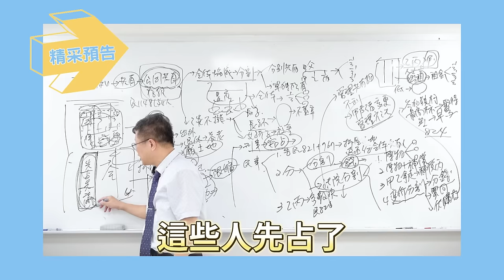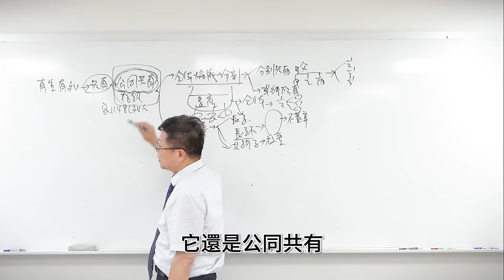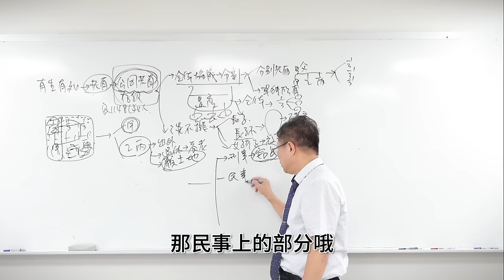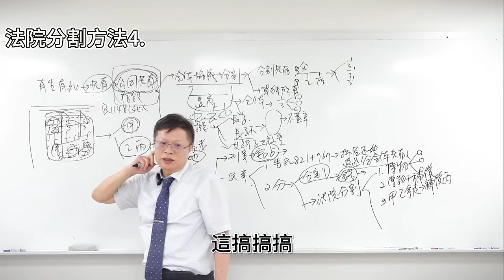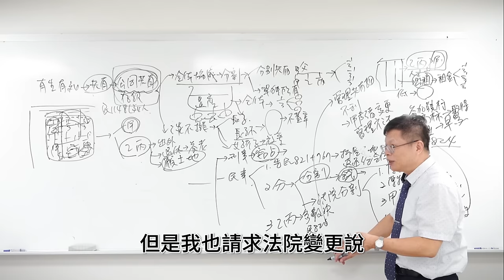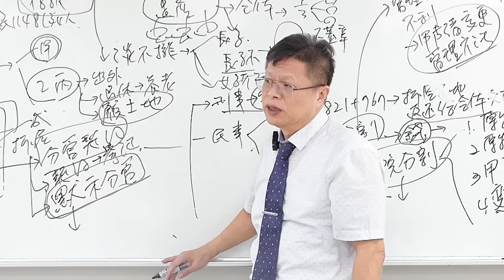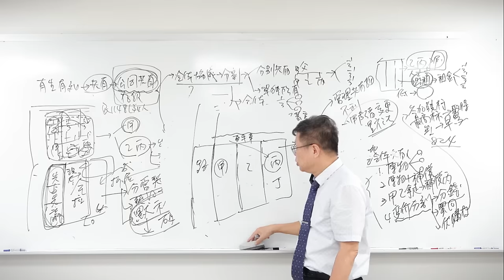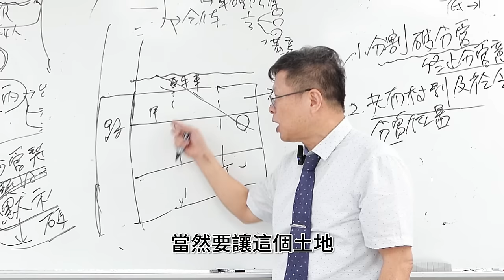【不動產系列ep.6】房地占了就他的！？其他共有人如何不吃虧拿回來？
遺產這款的不動產共有物
大哥自己把大家的土地占用蓋了房，分割後還大賺土地飛漲的價差...怎麼辦?

00:00 精采預告
00:43 公同共有怎麼來?有哪些遺產喬不攏的情形?
04:02 公同共有的土地被共有人蓋房占用的解方:1.刑事告竊佔2.民事先告拆屋還地再來分割土地
06:56 大家喬不攏怎麼分不動產時，法院分割的4種方法
09:03 這塊地是祖產不能賣的解方，聽說有早鳥方案
09:59 多數決管理:拆屋還地後不分割，大家一起管理共有物
10:53 變相的多數暴力，可以向法院聲請變更管理方法
12:34 共有土地先占先贏啦法官還說是默示分管不拆屋照樣分割
16:46 祖先有交代分管使用土地，你這個外人憑什麼管
18:29 土地使用有分管契約的解方:分割破分管，共有權利和分管位置無關

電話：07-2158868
LINE：myball2428